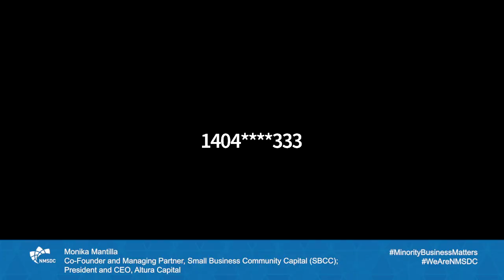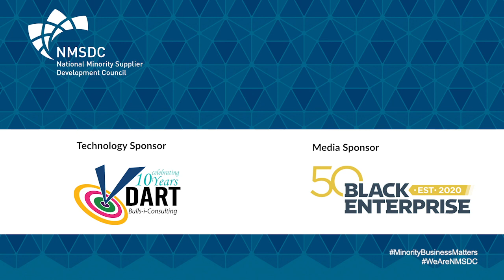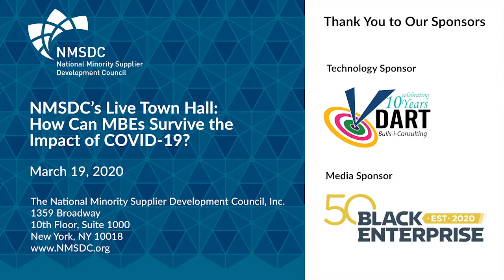NMSDC’s Live Town Hall: How Can MBEs Survive the Impact of COVID-19?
As this health emergency continues to unfold, NMSDC is fortifying its advocacy and its commitment to meeting the needs and concerns of MBEs. Our transformed mission is even more vitally important than ever – today, tomorrow, and beyond. This Town Hall is a component in that mission. We need to hear your questions, your concerns, and your ideas. With your feedback, we can work more effectively as a network.
Moderating the Town Hall is Monika Mantilla – President/CEO of Altura Capital and Co-Founder and Managing Partner of Small Business Community Capital (SBCC).

Monika is uniquely valuable in leading this discussion – a MWBE who is a leading national figure in societal transformation through entrepreneurial success by providing capital and expanding opportunity to promising entrepreneurs.

Moderator:
Monika Mantilla, Co-Founder and Managing Partner, Small Business Community Capital (SBCC); President and CEO, Altura Capital

Panelists:
* Jovita Carranza, Administrator, U.S. Small Business Administration (SBA)
* Ashley Daniel Bell, Esq., Policy Advisor on Entrepreneurship and Innovation, White House Office of American Innovation
* Alfred A. Edmond Jr., SVP/Executive Editor-at-Large, BLACK ENTERPRISE
* Rafael Martinez, CEO, MBE Capital Partners, LLC